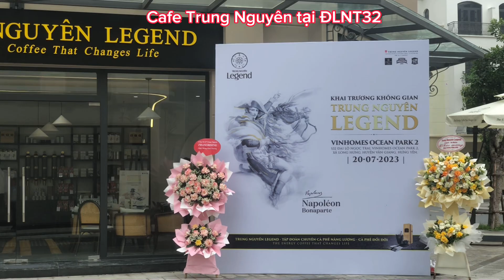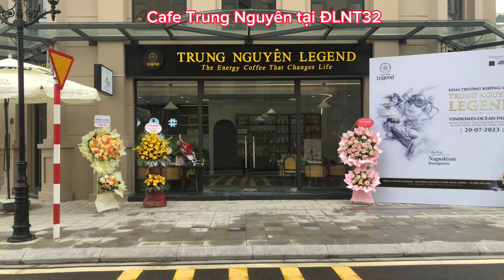Cho thuê mặt bằng kinh doanh vị trí đắc địa tại Vinhomes Ocean Park2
Top 1 trong 20 căn vị trí đắc địa view Quảng trường Kinh Đô Ánh Sáng phù hợp cho với các loại hình kinh doanh thượng hiệu đẳng cấp Quốc tế.
Loại hình Liền kề góc 148 m2 (5 tầng view trực diện Quảng trường Kinh Đô Ánh Sáng).
Diện tích mặt tiền 22,7 m, rất thuận tiện cho việc đỗ xe, phía trước có bãi đỗ xe cho xe điện Vinfast
Diện tích xây tầng 1 khoảng 121m2.
Chủ nhà cho thuê 2 tầng với các thương hiệu lớn hợp tác lâu dài (hợp đồng thuê tối thiểu 3 đến 5 năm). Chủ nhà sẽ hoàn thiện nội thất cơ bản dự kiến tháng 9/2023 khởi công (nếu đàm phán sớm sẽ thiết kế nội thất phù hợp với mục đích sử dụng của khách thuê).

Phù hợp với các thương hiệu lớn, độ nhận diện thương hiệu đẳng cấp Quốc tế  như KFC, Lotte, Trung Nguyên, Hermes ... hoặc các thương hiệu thời trang nổi tiếng.